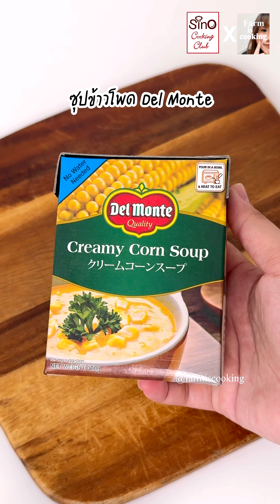[แจกสูตร] ไอติมกะทิ ซุปข้าวโพด | Del Monte x Farmiscooking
มาทานไอติมซุปข้าวโพดกับคุณฟาร์มกันครับ 🍨🌽  ใครชอบไอติมกระทิต้องถูกใจสิ่งนี้!! 👍👍 เพราะมี Topping ซุปข้าวโพดสุดอร่อย จาก Del Monte กลมกล่อม ถูกใจคนชอบข้าวโพดมากๆ ครับ ที่สำคัญสะดวกสุดๆ เพราะเพียงมี ซุปข้าวโพดพร้อมทาน Del Monte 💚💚 เพียงแกะกล่อง เท แล้วนำมาเคี่ยวให้สุกให้มีความข้นมากขึ้น ก็นำมาทานพร้อมไอติมกระทิได้เข้ากันดีเลยครับ 🌽😋👍

- กะทิ 1 ลิตร
- น้ำตาล 145 g.
- แป้งข้าวโพด 25 g
- เกลือ หยิบมือ
- ใบเตย ตามชอบ
- ซุปข้าวโพด Del Monte ตามชอบ

ติดตามชมคลิปทำอาหาร Sino Cooking Club ตอนใหม่ได้ทุกวันพุธ เวลา 20.00 น. และอย่าลืมกด Subscribe และกดกระดิ่งแจ้งเตือนเพื่อไม่พลาดสูตรเด็ดเคล็ดลับการทำอาหารที่เรานำมาเสิร์ฟกันนะครับ

หรือ อัพเดทข่าวสารและกิจกรรมจาก Sino Cooking Club ก่อนใครได้ที่